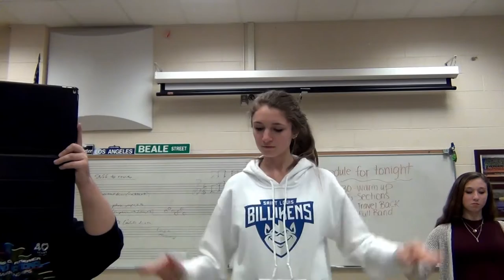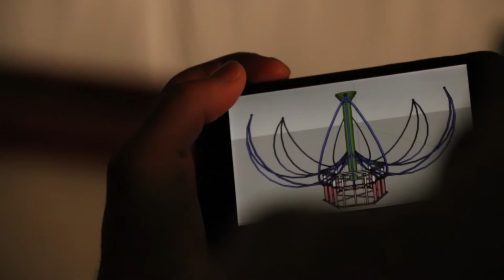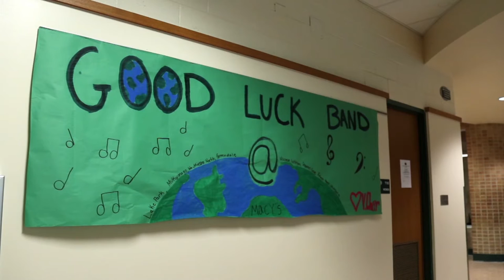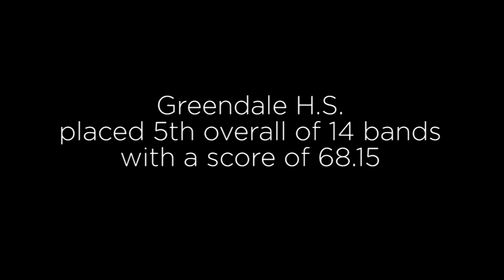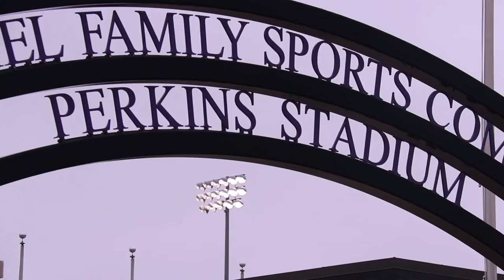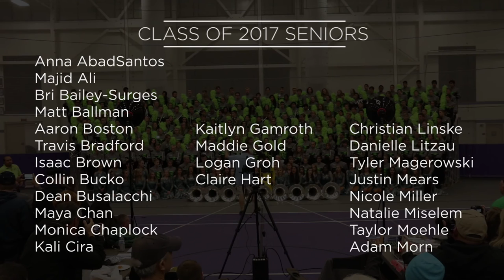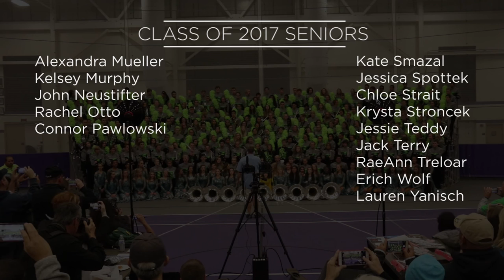Unearthed Marching Band Documentary 2016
Greendale High School Marching Band's 2016 season sees the students head to Whitewater, WI for the WSMA State Marching Band Competition looking for 12 in a row.  This season is about student leadership in the band and the struggle to lead up.

00:00 Intro
10:44 Band Camp
16:33 prop building
23:12 Lake Park
30:28 Mukwonago
33:42 Waukesha North
39:47 All day band and skit day
43:15 home show
45:09 WI Lutheran show
48:29 Football Game
51:11 Illinois Trip
1:03:23 State Day
1:14:48 Epilogue and credits